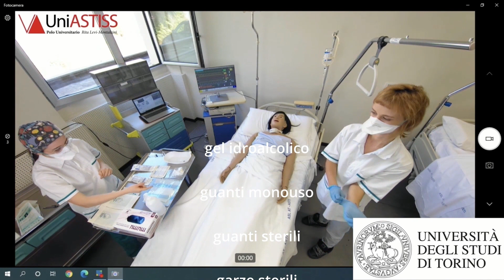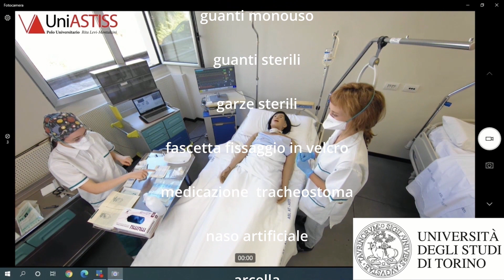Medicazione Tracheostomia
Medicazione Tracheostomia. Videoteca Corso di Laurea in Infermistica - Asti